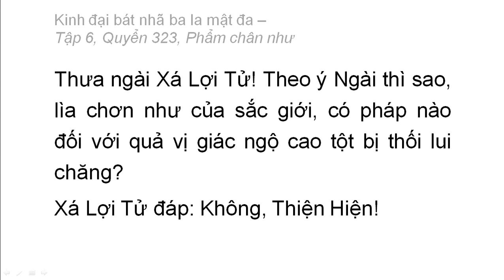Quyển 323: Kinh đại bát nhã ba la mật đa - Phẩm chân như (rất hay) (323/600) (12)